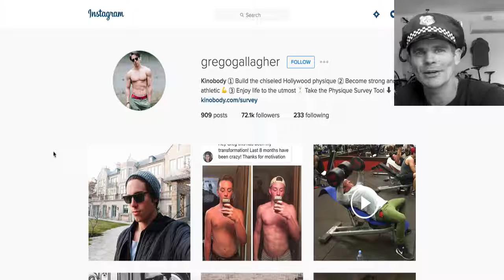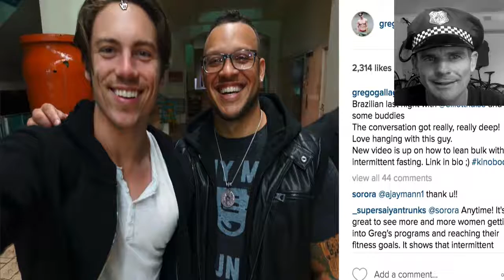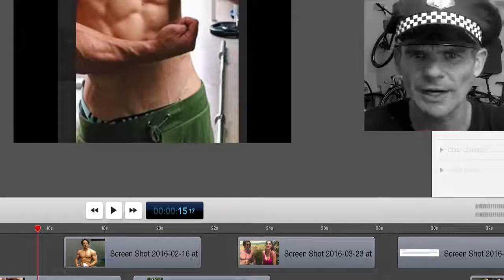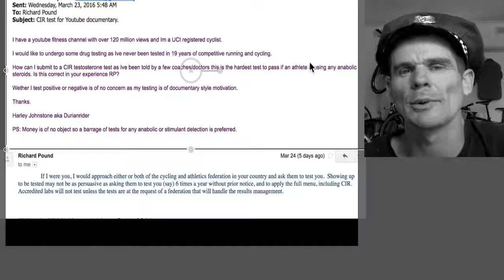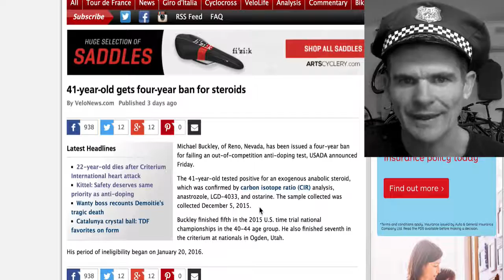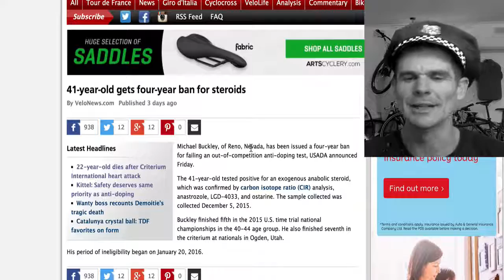Kinobody Natural? 100% PROOF HE IS FULL NATTY BRAH!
Kinobody is my favorite natural bodybuilder in 2016.

Every year my girl freelee the banana girl and I go to Thailand and run the RawTill4 Thai Fruit Festival in Chiang Mai, Thailand. It's the world's largest FREE vegan festival. Just turn up and learn and train with the best. Eat unlimited ripe fruit in Thailand and enjoy incredible Thai vegan food for CHEAP!

Stand up for what you believe in, or sit the fuck back down. CARB THE FUCK UP!